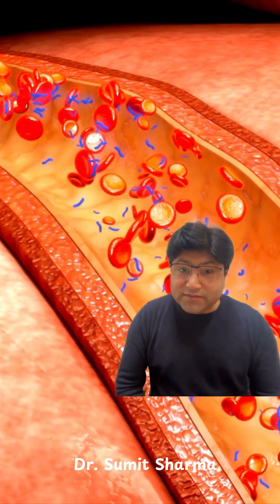Day 78 Reverse your fatty liver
🧬 Your body already has a detox system—it’s called autophagy.
 It means “self-cleaning.”
Think of it as your body’s recycling program:
 ♻️ Old, damaged cells are broken down and reused to build new ones.
 ⚡ Activated when insulin drops—through fasting, deep sleep, or exercise.
 🛡️ Protects your liver from fat buildup, inflammation, and oxidative stress.
You don’t need detox teas—you need:
 ✅ Space between meals
 ✅ Quality sleep
 ✅ Daily movement
Your body is designed to heal—give it the space to do it.